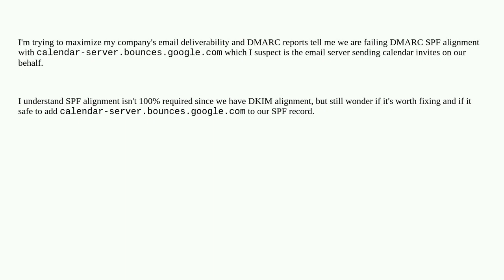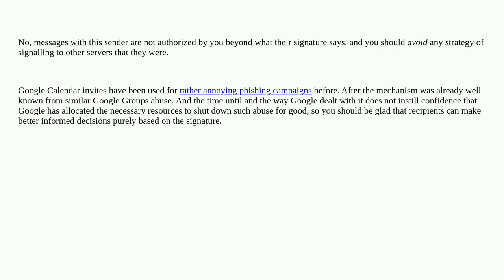Is it a good idea to add calendar-server.bounces.google.com to my SPF record?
A special thanks goes out to the community

  email spf dmarc